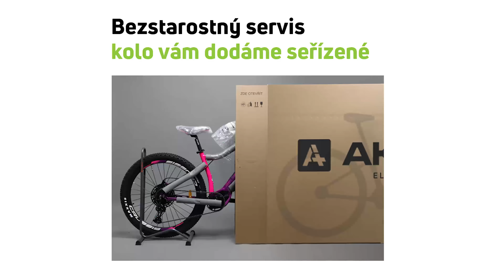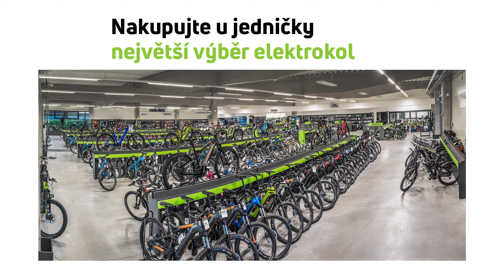Elektrokolo CUBE Reaction Hybrid Performance 625 - skylightblue´n´white - horské elektrokolo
Horské elektrokolo Cube Reaction Hybrid Performance 625 - skylightblue´n´white na 29" kolech 🚴‍♂️💕

Doplňky, které si můžete pořídit k tomuto typu motoru jsou držák na telefon Smartphone GRIP

Dostupná velikost baterie 625Wh + 250 Wh*
*příplatková externí baterie Wh 🔋

Elektrokola CUBE si můžete vyzkoušet u nás v Mělníku, v největší kamenné prodejně v ČR. 🏆

📢 Zcela nový model pro rok 2025, všestranný a robustní Reaction Hybrid Performance - SMART SYSTEM, je postaven na tichém a výkonném motoru Bosch Performance Line - SMART SYSTEM s točivým momentem 75 Nm. Je vybaven inteligentním systémem Bosch a dokáže pojmout baterii o kapacitě až 625 Wh pro ještě delší jízdy bez obav o dojezd. Nechybí tu uchycení Flat Mount pro případnou montáž stojanu, možnost doplnění integrovaného zámku rámu anebo příprava na připevnění multifunkčního nářadí či zámku pod horní rámovou trubkou. Do sedlové objímky jsme dokonce zabudovali nářadí, vedení kabelů vnitřkem rámu a nové umístění snímače rychlosti zase přispívají k čistým liniím a minimálním nárokům na údržbu. A díky možnosti volby rámu Trapeze a děleným velikostem SizeSplit snadno najdete tu správnou velikost pro svou postavu.🔍

00:00 Intro
00:09 O pohonu
00:18 Baterie
00:26 Definice
00:39 AKUMO